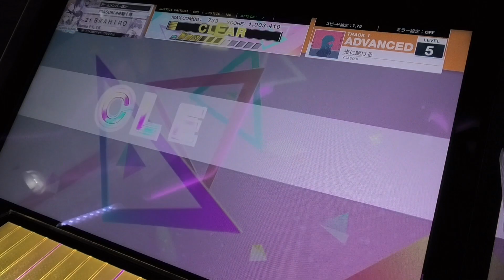『CHUNITHM Luminous』夜に駆ける YOASOBI 「ADVANCE」フルコンボ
続いては、YOASOBI 夜に駆けるです。

この曲は夜に駆けるの前身作品、星野舞夜の小説『タナトスの誘惑』を原作として歌詞が作られ、2019年にYouTubeでMVが公開され、その後12月15日にリリースされ、Ikuraのテクニシャンらしき歌唱力で圧倒的に大人気を誇った曲にもなり、世界でも有名になりました。

その後、大ヒットし、音ゲーでも出来るようにもなり、2020年9月16日には太鼓の達人ニジイロVer.で登場し、翌年にはバンドリやプロセカにはゲームキャラのカバー歌唱で登場し、KONAMIのノスタルジアとjubeatには、KONAMIの方でカバー歌唱音源で収録されましたが、同年にはmaimaiでらっくすUniverseとチュウニズムNEW!!にも登場しました。

音ゲーで夜に駆けるがYOASOBIご本人の音源で収録されたのがmaimaiとチュウニズムと太鼓の達人の3機種でした。

今後はオンゲキbrightMEMORY ACT.3の稼働中かまたは大型アップデートにおいても収録されるはずだと思います。